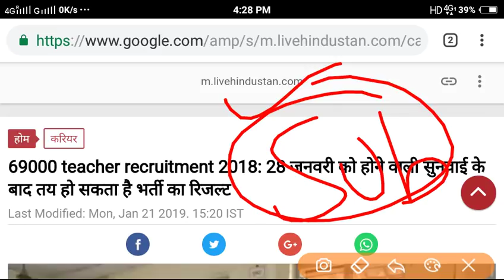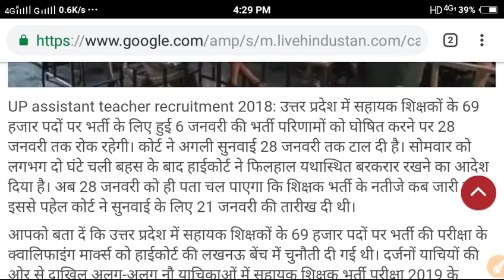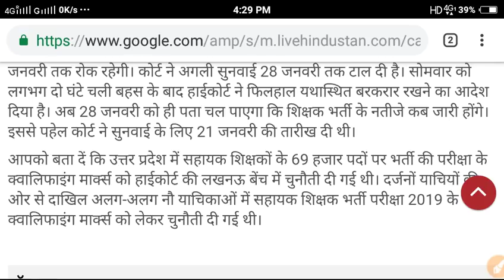69000 शिक्षक भर्ती परीक्षा हाईकोर्ट अपडेट फंस गई भर्ती परीक्षा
69000 शिक्षक भर्ती परीक्षा हाईकोर्ट अपडेट फंस गई भर्ती परीक्षा